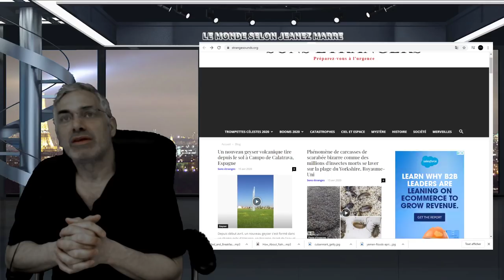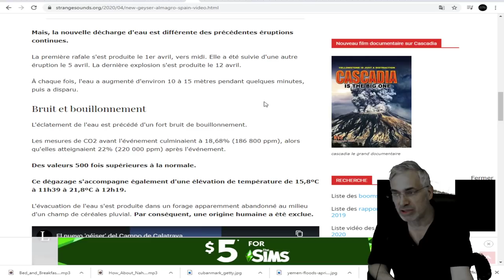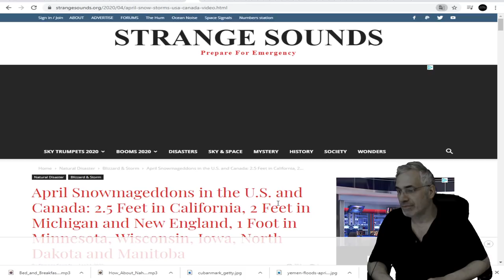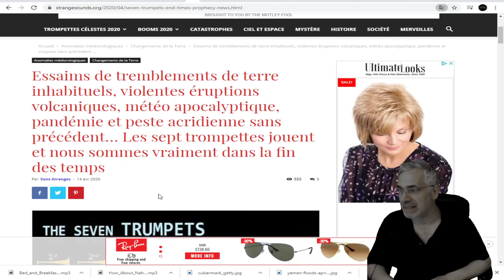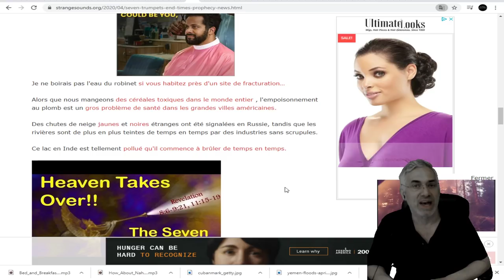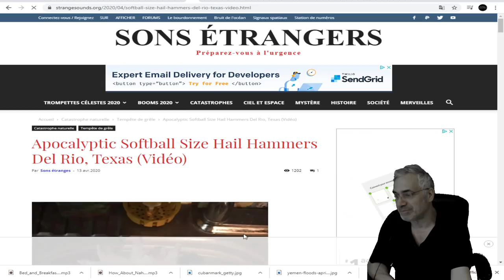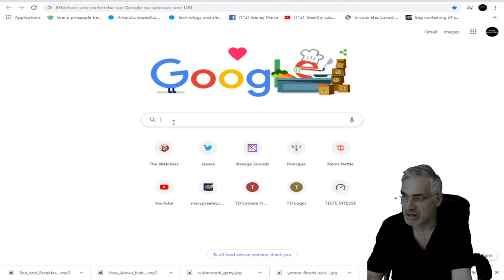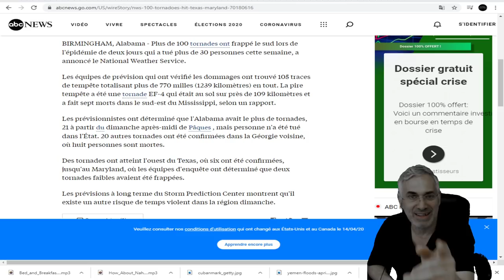WOW; QUELQUE CHOSE DE BIBLIQUE SE DÉROULE DEVANT NOS YEUX;Les sept trompettes jouent­.